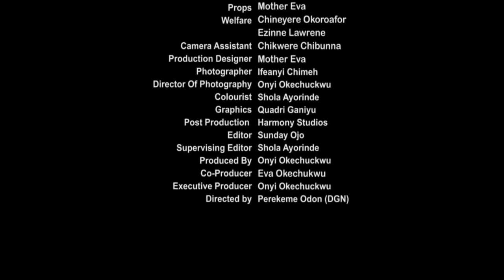Not Good Enough